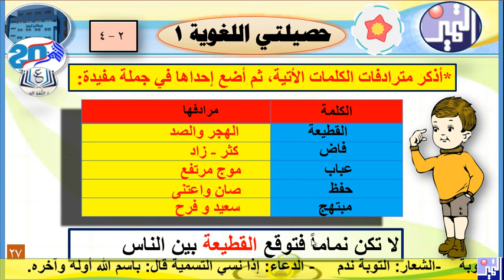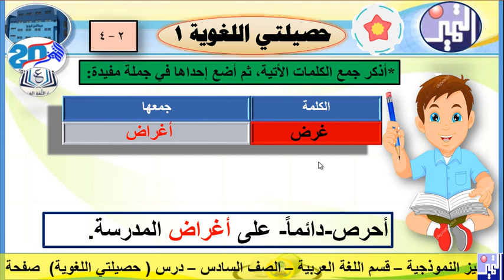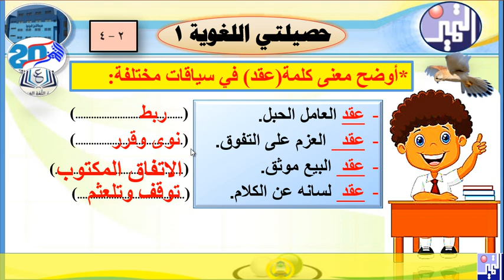حصيلتي اللغوية 1 سادس